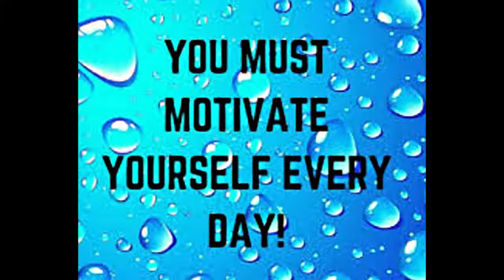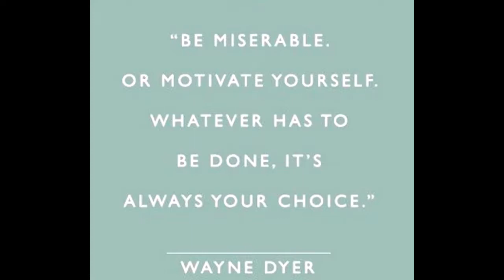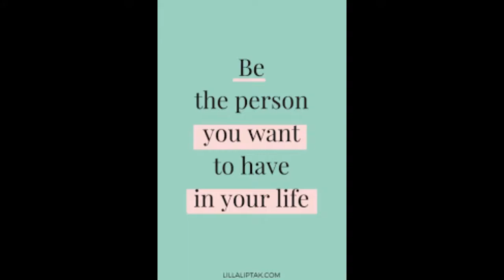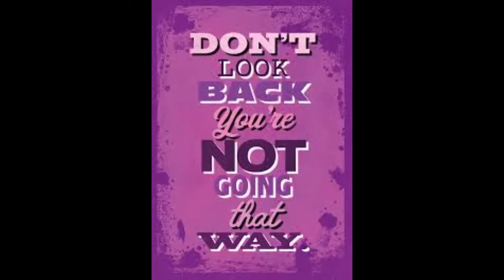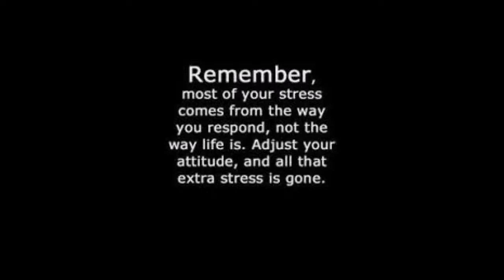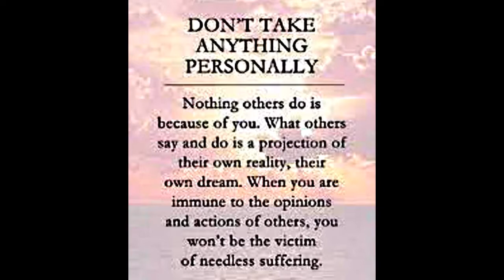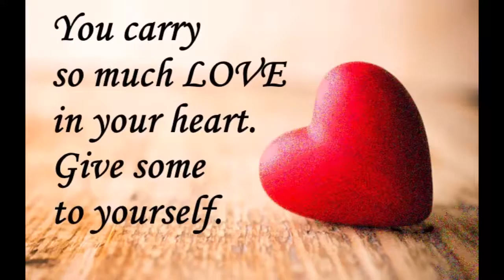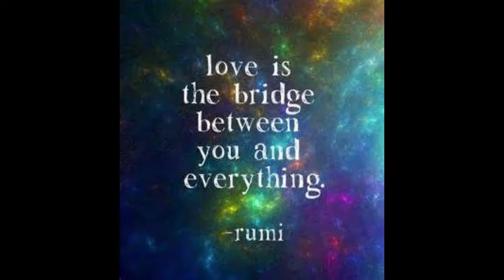Motivation quotes for every day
Motivation quotes for every day or always.

Enjoy in those quotes every day or as much as you can.
Start your morning with positive sentences as you can keep that energy during the day.
If you have negative thoughts during the day watch this video again so you can return in positive vibration.

Enjoy.  Relax. Love